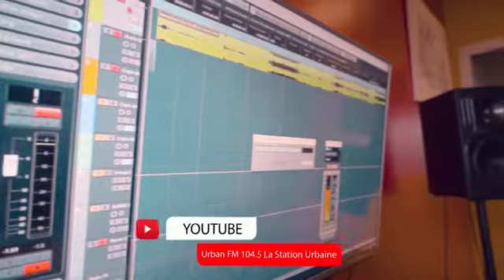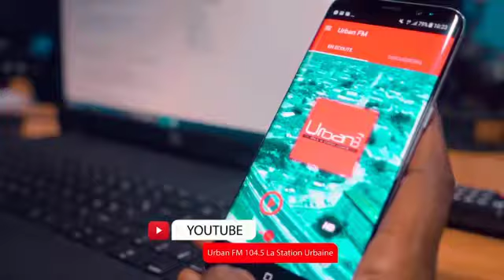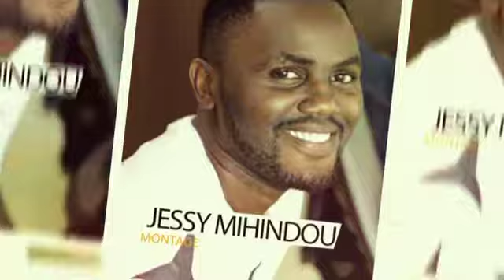DJ Fléo vous invite à vous connecter pour le 50/50